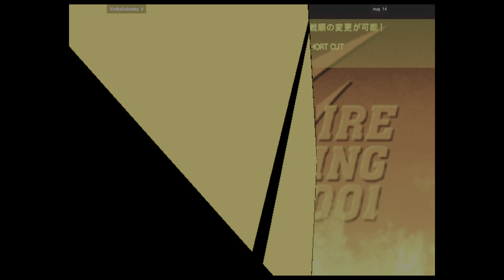Capcom Vs. SNK 2 - VodkaGobalsky VS nug 🇺🇸🇺🇸 Fightcade 2